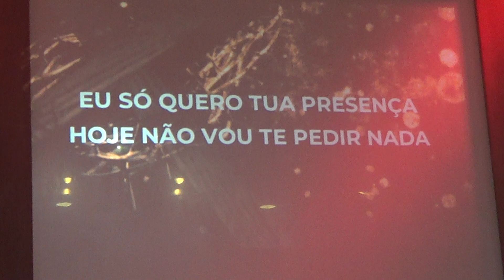Eu só quero Tua presença - Carla Vago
só quero Tua presença - Carla Vago